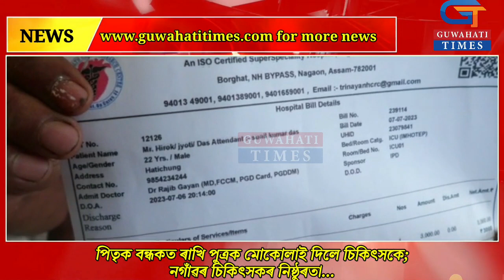পিতৃক বন্ধকত ৰাখি পুত্ৰক মোকোলাই দিলে চিকিৎসকে;নগাঁৱৰ চিকিৎসকৰ নিষ্ঠুৰতা...